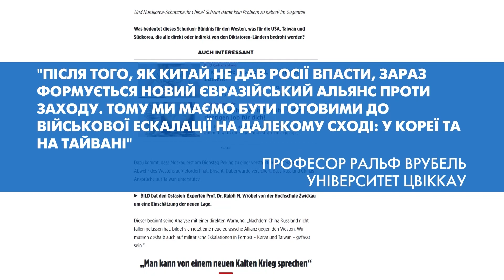🤡 росія формує новий альянс для війни з США! Хто входить до нього?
Росія, Китай та КНДР формують новий антизахідний альянс, який може вилитися у нову холодну війну. Про це пише видання BILD. Експерти впевнені: військової ескалації на Далекому Сході: у Кореї та на Тайвані не уникнути. Більше про антизахідну коаліцію Росії, Китаю та КНДР та можливі наслідки цього альянсу - дивіться у сюжеті